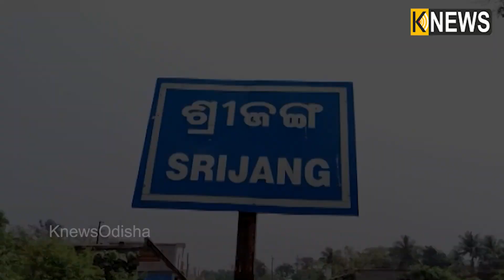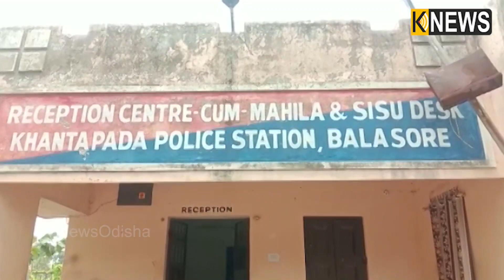ଆମେ ତ ଭାବୁଛୁ ପୁଅ ଦାଦନ ଖଟୁଛି, ହେଲେ ଭିଡିଓ ଆସିଛି ପୁଅ ପୋଲିସ୍ ଠୁ ମାଡ଼ ଖାଉଛି || Knews Odisha